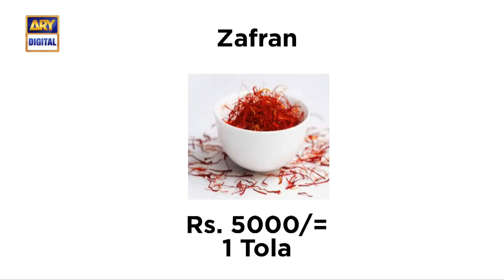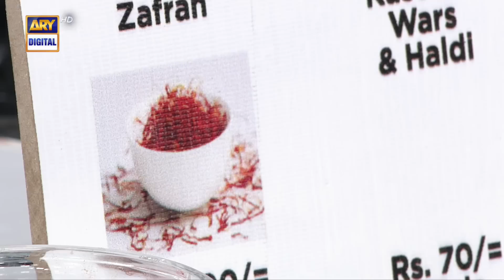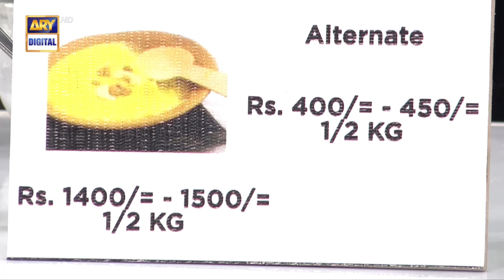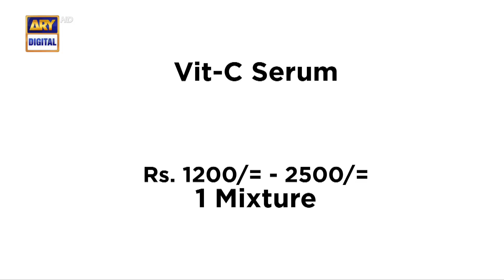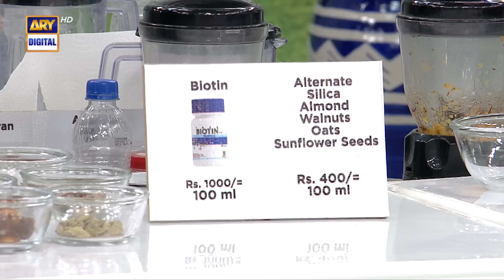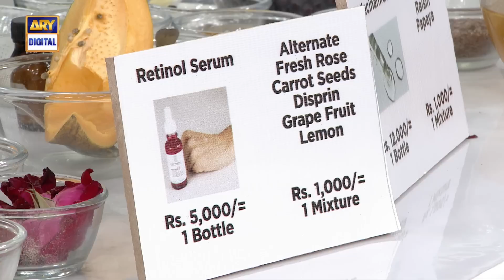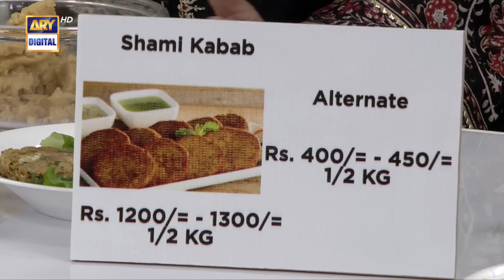Good Morning Pakistan | Mehengai Ka Tor Informative Show | 19 December 2023 | ARY Digital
Guest: Dr Umme Raheel, Dr Bilquis, Chef Farah,

Watch Good Morning Pakistan every Mon – Fri at 9:00 AM on ARY Digital.